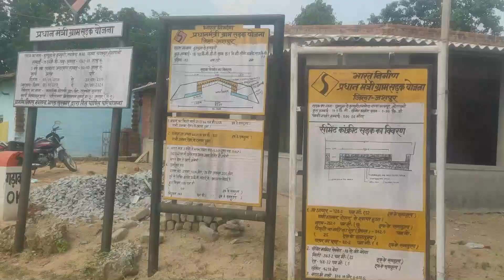Jashpur // लोटा पानी // Drone Shoot Vlog Video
Dashrath Des
From:- Jashpur C.G. Kunkuri